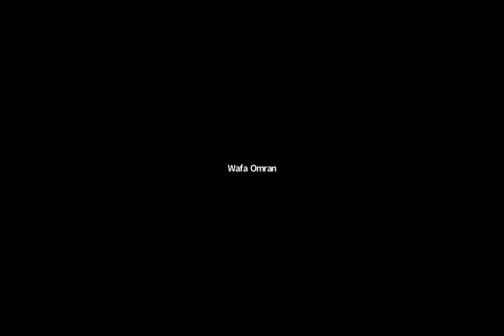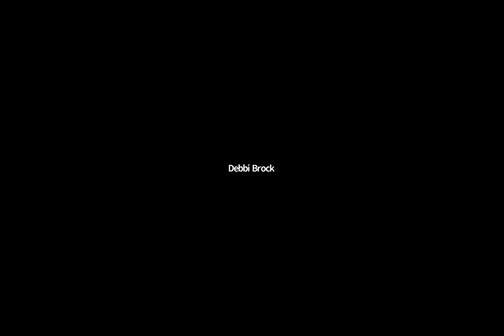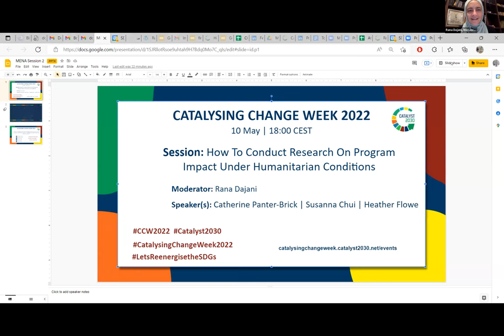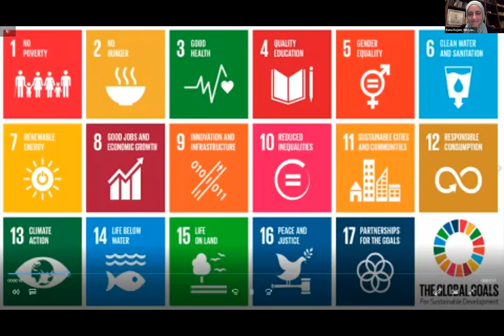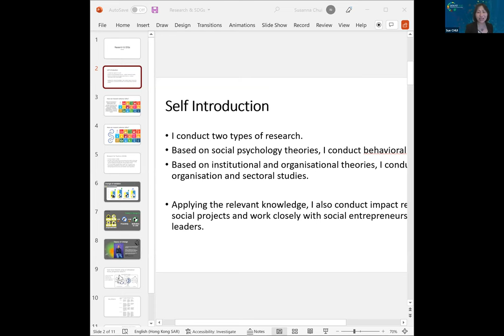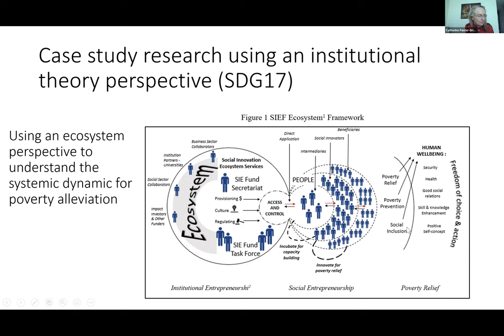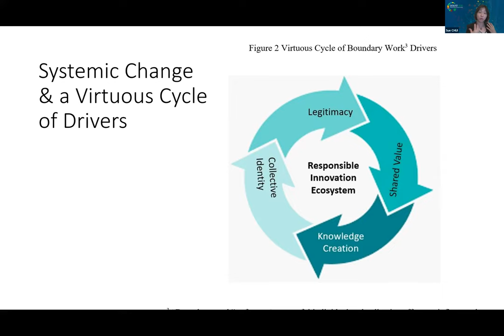How to Conduct Research on Program Impact Under Humanitarian Conditions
This session will be a panel sharing challenges and solutions for conducting research under humanitarian conditions to evaluate impact of programs. Speaker’s bio: 1. Rana Dajani Professor of molecular cell biology, Hashemite University, Jordan, Harvard Radcliff fellow, a Fulbrighter, Eisenhower fellow, Yale and Cambridge visiting professor. Research area: refugee youth and the epigenetics of trauma across generations and world expert on genetics of Circassian and Chechan populations in Jordan. Established stem cell research ethics law in Jordan. Advocate for biological evolution and Islam, Member UN women Jordan advisory council. Established a women mentor network, and received Partnerships for enhanced engagement in research (PEER) award 2014. Organized the first gender summit for the Arab world 2017. Most influential women scientists in Islamic World, 12 among100 the most influential Arab women, Global Changemaker Award for celebrating, President of the Society for the Advancement of Science, Technology and Innovation in the Arab World. Awarded the Jordan star of science by His Majesty King Abdullah II. Developed a community-based model “We love reading” changing mindsets through reading to create changemakers, received World Innovation Summit in Education Award 2014, King Hussein Medal of Honour 2014, UNESCO International Literacy Prize 2017, World Literacy Council Award 2018 and the Jacobs social entrepreneurship award 2018, Science, Technology and Innovation Award UN 2019, Ashoka Fellow 2019, UNHCR Nansen Refugee awardee 2020, Schwab Social entrepreneur 2022. 2- Catherine Panter-Brick Catherine Panter-Brick is the Bruce A. and Davi-Ellen Chabner Professor of Anthropology, Health, and Global Affairs at Yale University. A medical anthropologist trained in human biology and the social sciences, she holds appointments in the Jackson Institute for Global Affairs, the Department of Anthropology, and the School of Public Health. Professor Panter-Brick is an expert on risk and resilience, having spent three decades working with people affected by violence, poverty, and marginalization. Her work with Syrian refugee youth is an example of scientific research evaluating the extent to which interventions can alleviate stress, boost resilience, and improve lives in war-affected communities. She has integrated methods from ethnography, cross-cultural psychiatry, child development, and stress biology to learn about the impact of violence on youth mental health in Jordan, Afghanistan, and Nepal. She has also led interdisciplinary research projects in Ethiopia, the Gambia, Nepal, Niger, Pakistan, Saudi Arabia, Tanzania, the UK, and just recently, the US-Mexico border. For her work in humanitarian areas, she received the Lucy Mair Medal, awarded by the Royal Anthropology Institute to honor excellence in the application of anthropology to the active recognition of human dignity. Prior to coming to Yale, she was a Professor of Anthropology at Durham University and a Fellow at St Hugh’s College, Oxford University. 3- Susanna Chui Susanna’s publications cover research areas in leadership and identity, social entrepreneurship, and social impact measurement. Her teaching encompasses leadership, social entrepreneurship, sustainability, corporate social responsibility (CSR), business ethics, and organizational behaviour. her research experience also extends to examining social impact measurement, CSR, stakeholder management and human resources issues in organizational contexts. Appointed by the Chief Secretary of the HKSAR Government, Susanna was part of the Social Innovation and Entrepreneurship Development Fund Task Force under the Commission of Poverty from 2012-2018. Moreover, she has been engaged in social innovation and social entrepreneurship as a Director of the Fullness Social Enterprise Society. Susanna has completed her PhD in Leadership at Durham University. Her Master of Research Degree in Leadership was accomplished with the University of Exeter. Her first Master in Mass Communications Research was obtained from the University of Leicester and she holds a Bachelor of Arts Degree in English from the University of York. 4- Heather Flowe: Professor Heather Flowe (School of Psychology, UoB) develops memory-enhancing, broad-reach, low-cost procedures that enable witnesses and victims to achieve their best evidence in criminal proceedings, particularly in the areas of sexual violence and criminal identification. She works with survivor organizations, legal practitioners (e.g., the CPS, the police) and governments to develop best practice guidelines for documenting and investigating incidents. With Professor Dajani, she leads the Rights for Time Research Network funded by the Arts and Humanities Research Council, Global Challenges Research Fund), which commissions community-led research on humanitarian protection in the Global South, as well as the CARE project.